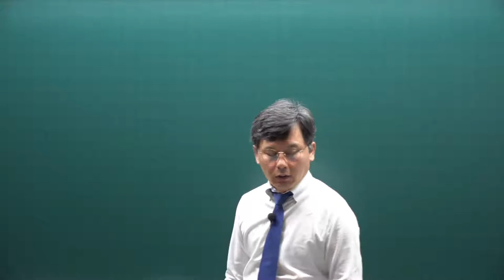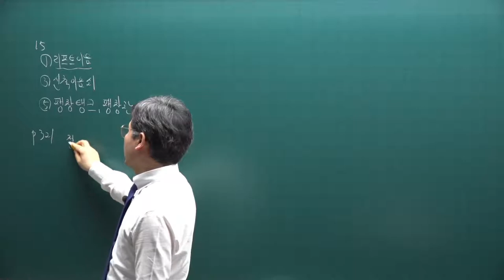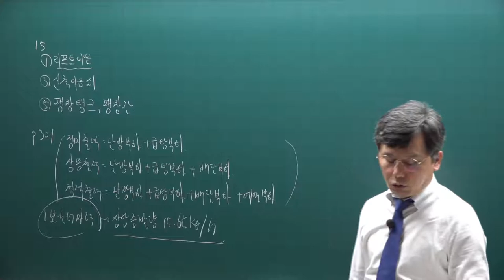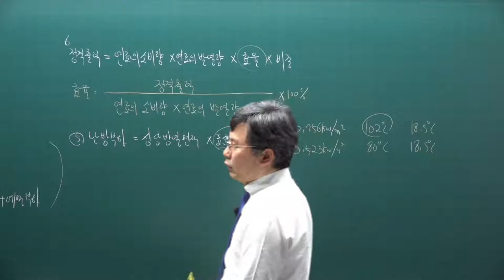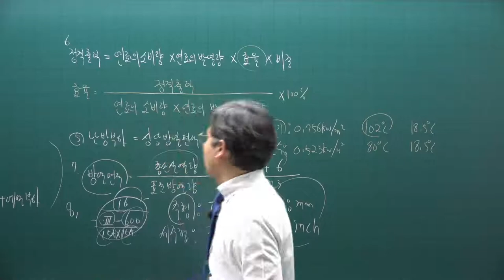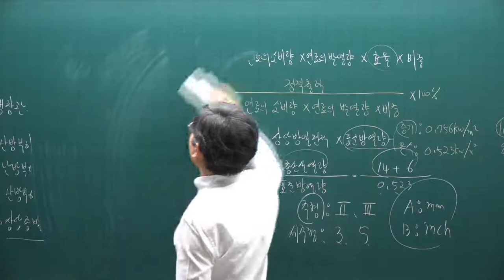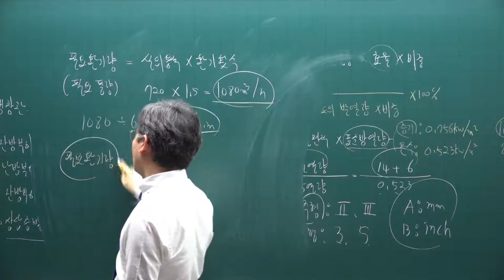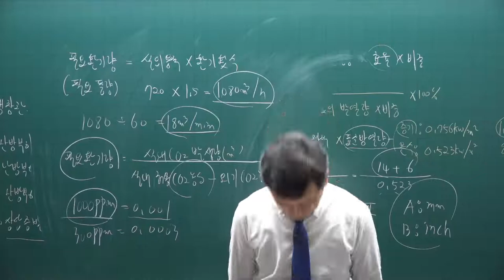[주전무] 2021년 주택관리사 시설개론 기출문제풀이과정 32강